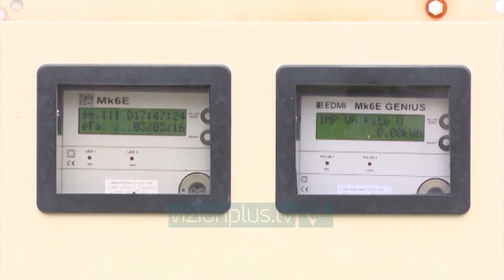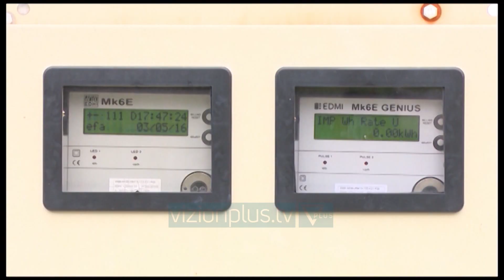Biznesi i madh nga 1 janari duhet ta blejë vetë energjinë në treg të lirë - Vizion Plus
Zyrtarisht, nga janari i vitit 2022, biznesi i madh do të dalë në treg të lirë për të blerë vetë energjinë elektrike. Operatori i Shpërndarjes njoftoi se tashmë sistemi është gati për të vijuar me fazën e dytë të liberalizimit të tregut të energjisë. Nga ky vendim preken 7.358 biznese. Në tregun e liberalizuar, këto subjekte do të duhet të lidhin një kontratë 2-vjeçare me një furnizues privat. Nëse nuk arrijnë të nënshkruajnë kontratë, atëherë këtë energji do ta sigurojë Furnizuesi i Mundësisë së Fundit, pjesë e shpërndarjes, por me çmimin e tregut. Dalja në tregun e lirë për mijera biznese vjen në momentin më të pafavorshëm për ta, për shkak të pesëfishimit të çmimit të energjisë elektrike në bursa, që ka arritur  mbi 330 euro për megavat orë. Komuniteti i biznesit shprehet i shqetësuar për këtë fakt. Nga nesër, pritet të nisin tryeza dialogu me Ministrinë e Financave për të kuptuar sesi biznesi i madh do t’iu bëjë ballë kostove të shtuara. Faza e parë e liberalizimit të tregut filloi në vitin 2018 kur rreth 90 biznese në tension 35 kv nisën të sigurojnë vetë energjinë elektrike.